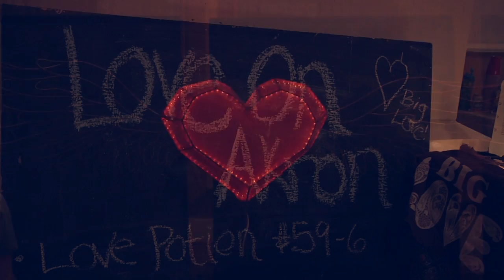Love On Akron brings together village for art, discussions, healing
Love On Akron, hosted by Akron City Repair, the Big Love Network and Rooted Akron, was a four-day festival that included nightly panel discussions and performances, along with yoga and other healing modalities.

The panel discussions were packed with community leaders who talked about topics like health, civic engagement and community problem-solving.

The Big Love collective focuses on creative placemaking, or helping residents recreate their spaces using existing resources, along with connecting people through the public commons. These ideas can take the form of public art, civic engagement, community workshops, resource management or neighbor-led design.